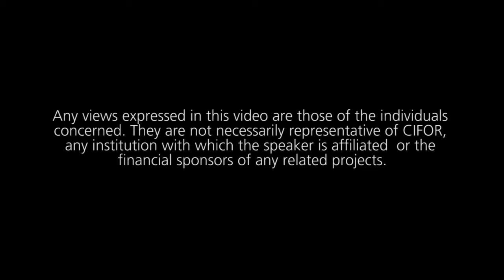Lake Bam plays central role in West Africa sentinel landscape research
Interview with Michael Balinga, regional scientist for CIFOR in West Africa about Lake Bam in Burkina Faso.